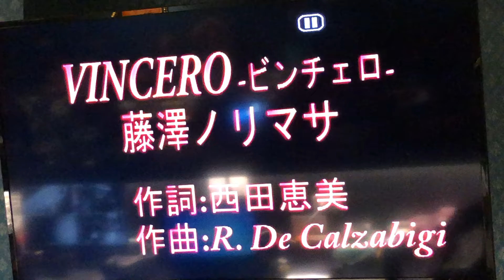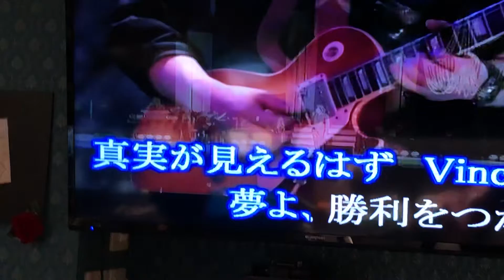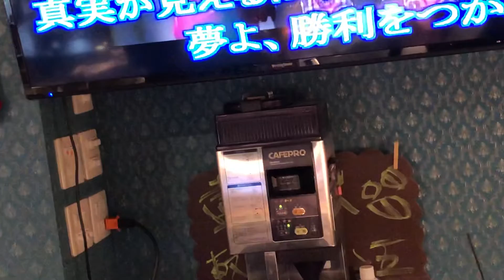王幸男Cover VINCERO 28錄影 小絹派對